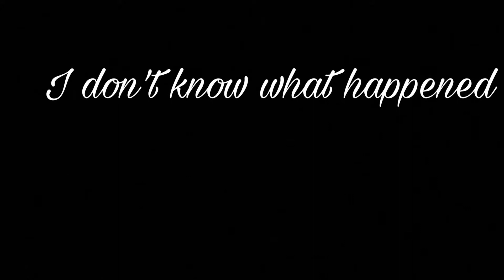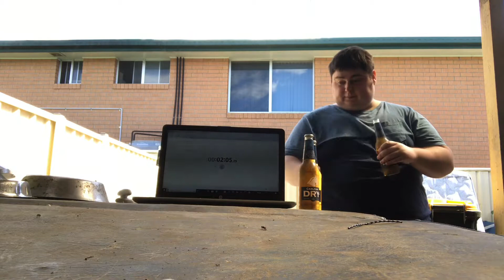5 Beers in 5 Minutes challenge i failed